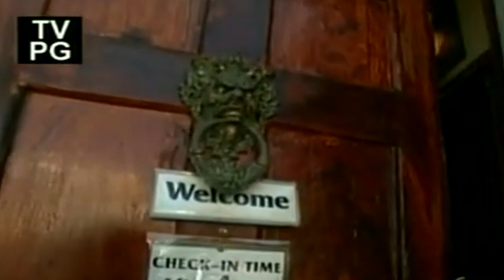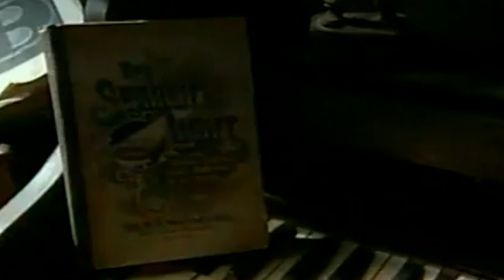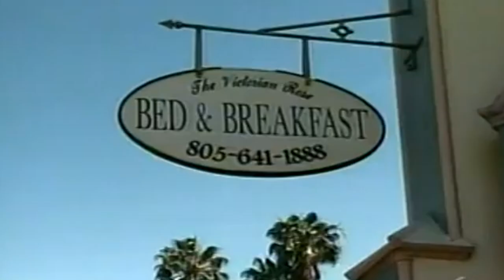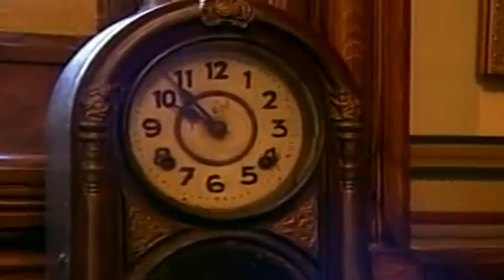Unleashing The Horrors: Exploring The Chateau De Roumegouse